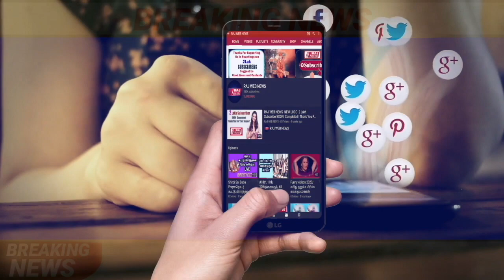சந்தோஷத்தை தரும் சந்தோஷி மாதா\Santoshi Mata Pooja | Vratham Full | Vratha Katha Tamil | Stories